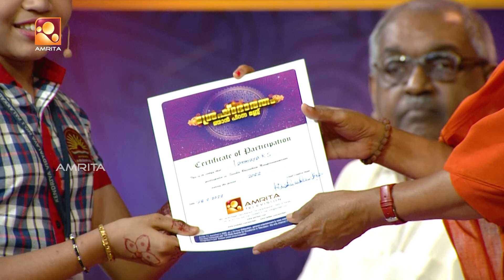Shreshtabharatham Njan Piranna Mannu 3 | Episode - 65 | AmritaTV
AmritaTVSubscribe to Amrita TV Reality Shows

To keep pace with the changing tastes of our viewers, irrespective of age, Malayalees' favourite channel is on its race towards more creative achievements and innovative shows.AmritaTVSubscribe to Amrita TV Reality Shows